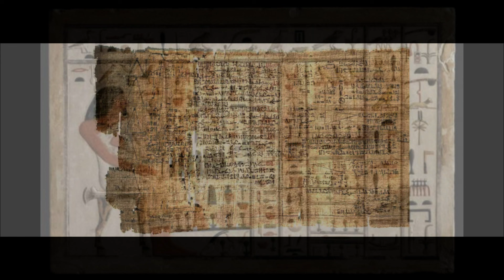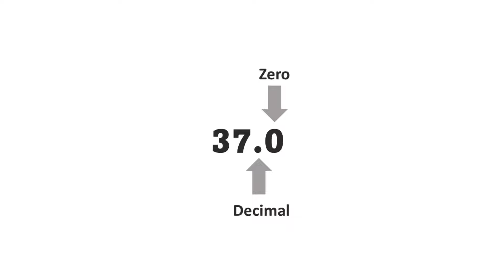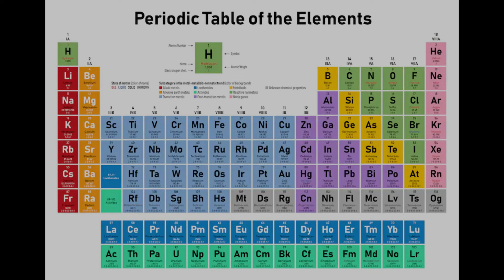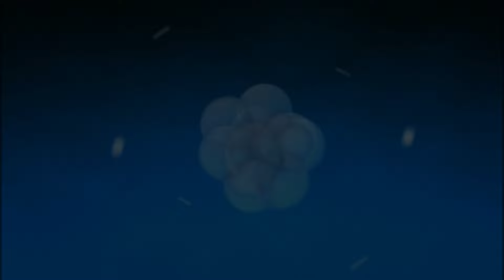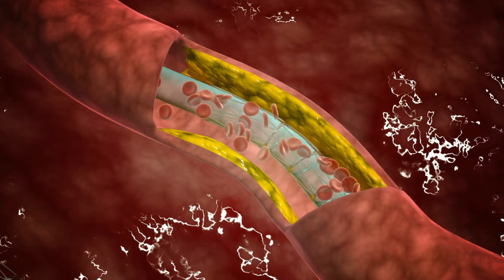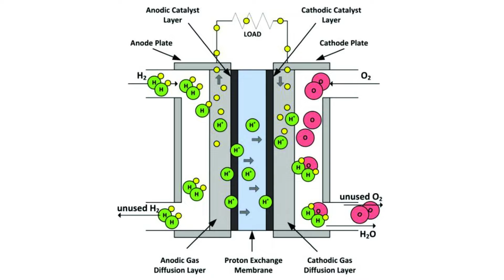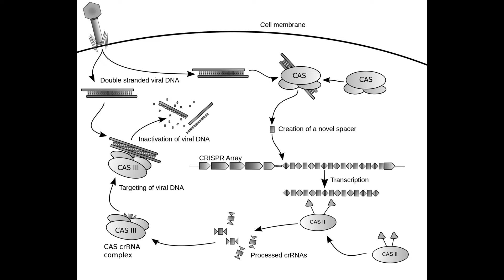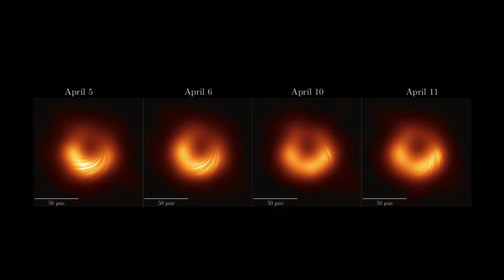50 Influential Discoveries and Inventions That Transformed Humanity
Join us on an incredible journey through time as we explore 50 influential discoveries and inventions that have transformed humanity. From the discovery of agriculture to the invention of the printing press, from groundbreaking scientific theories to revolutionary technological advancements, these milestones have shaped our world and propelled us forward. Witness the power of human curiosity and ingenuity as we delve into the remarkable achievements that have changed the course of history. Get ready to be amazed, inspired, and captivated by the remarkable progress of humanity!

50 influential discoveries and inventions that have transformed humanity.
1. Discovery of Agriculture.
2. The invention of Writing Systems.
3. The invention of the Wheel.
4. Discovery of Mathematics and Numerical Systems.
5. Discovery of the Pythagorean Theorem.
6. Discovery of Archimedes' Principle.
7. Discovery of Ptolemy's Geocentric Model.
8. The invention of Gunpowder.
9. Discovery of the Decimal Number System.
10. The invention of the Printing Press.
11. Heliocentric Model of the Solar System.
12. Law of Universal Gravitation.
13. Calculus.
14. The Discovery of Oxygen.
15. Theory of Evolution by Natural Selection.
16. Periodic Table of Elements.
17. Discovery of X-Rays (1895).
18. Discovery of Radioactivity.
19. Discovery of the Electron.
20. The invention of the Airplane.
21. The Discovery of the Structure of the Atom.
22. Theory of Relativity.
23. Discovery of Penicillin.
24. Discovery of the Expansion of the Universe.
25. The invention of the Electron Microscope.
26. Discovery of Neutrons.
27. The invention of Nuclear Fission.
28. The invention of the Computer.
29. The invention of the Transistor.
30. Discovery of DNA Structure.
31. The Solar Cell.
32. The invention of the Integrated Circuit.
33. Discovery of the Structure of Hemoglobin.
34. The invention of the Laser.
35. Discovery of Quasars.
36. Discovery of the Cosmic Microwave Background Radiation.
37. The invention of Proton-Exchange Membrane Fuel Cells.
38. The invention of Magnetic Resonance Imaging.
39. The invention of Polymerase Chain Reaction.
40. Discovery of the Human Immunodeficiency Virus.
41. Discovery of the Ozone Hole.
42. The invention of the World Wide Web.
43. The invention of 3D Printing.
44. The invention of mRNA Vaccines.
45. The invention of Blue LED.
46. The invention of Graphene.
47. Discovery of the Higgs Boson.
48. The invention of CRISPR -Cas9.
49. Discovery of Gravitational Waves.
50. Discovery of the first Photograph of a Black Hole.